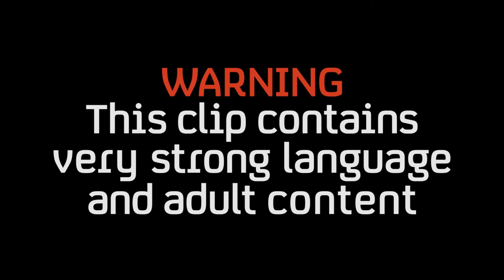Lowdown | Episode 3: Crossroads of Life | Comedy Blaps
Rachael’s become a good person but Lisa is having none of it. Time for a showdown.

Produced by Retort, part of FreemantleMedia UK, for Channel 4 Television

Lisa
Lisa Hammond

Rachael
Rachael Spence

Jake
David Reed

Sean
Toby Park

Waiter
Frank Wurzinger

Shop Assistant
Elan James

Music
The Greeners

Legal & Business Affairs
Christine Hall

Production Accountant
Hoshida Nekoo

Runner
Maisah Thompson

3rd Assistant Director
Erin Broadhead

Location Scout
Tara Atkins

Helen Currie

Costume Assistant
Rebekah Russell

Art Department Runner
Boyan Levchev

Standby Art Director
Sandra Szpytko

India Rose

Boom Operator
Jillian Speed

Electrician
Greg Probert

Gaffer
Hugh Donnelly

Script Supervisor
Annie Hay Connelly

Camera Assistants
Ines Duarte
Leo Winslow

Focus Pullers
Jenny Woods
Samantha Patterson

2nd Camera Operator
Steve McCarthy

Dubbing Mixer
David Drake

Colourist
Joe Stabb

Online Editor
Tom Wager

Make-Up
Poppy Clouter

Costume
Barbara Elum-Baldres

Production Designer
Emma Gahan

Sound Recordist
Steve Peckover

1st Assistant Director
Paul Mindel

Nicola Houghton

Assistant Producer
Meriel Paisley

Production Manager
Hannah Dunnell

Editor
Jim Page

Additional Visual Effects
Antony Meadley

Peter Butler

Rebecca Parkinson
Samantha McCole

Phil Clarke
Nicola Hammond

Executive Producer
Jon Rolph

Directed by
Audrey Cooke
Lee Simpson